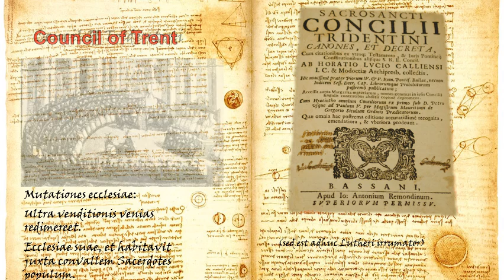The Catholic Reformation Reformation 3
The Church Responds